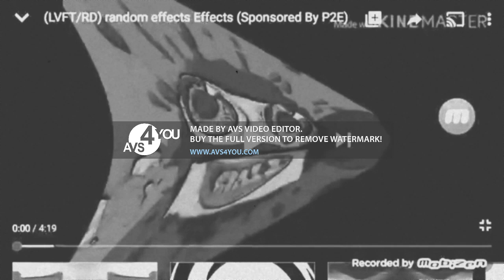Random effects Effects 2